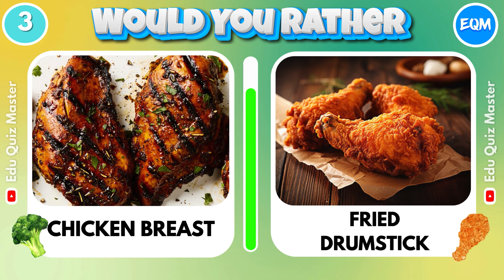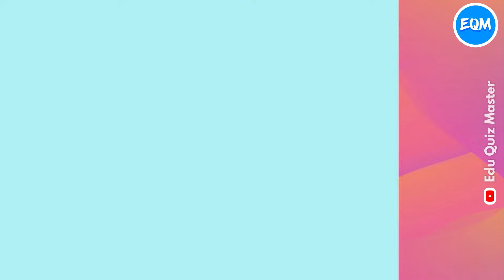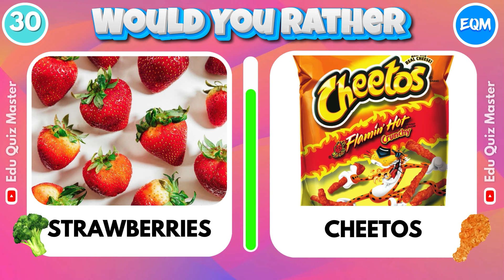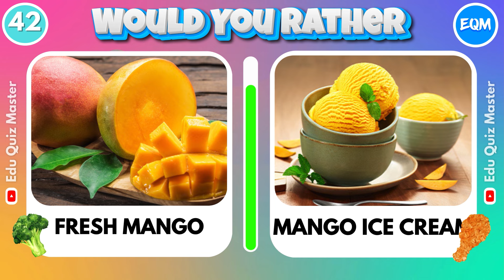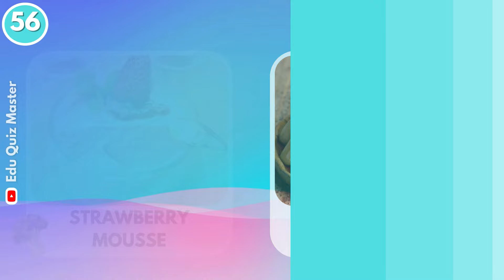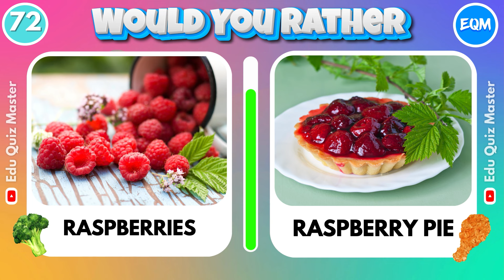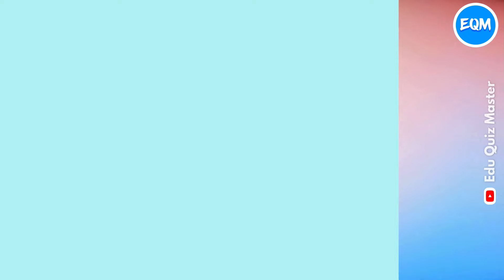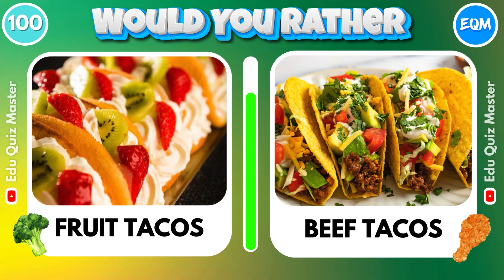Would You Rather? JUNK FOOD vs HEALTHY FOOD 🍗🥦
Lets play : Would You Rather? JUNK FOOD vs HEALTHY FOOD 🍔🥗 Food Edition

Snack Showdown: Indulgence vs. Nourishment! Are you ready to choose between the allure of irresistible junk food and the wholesome appeal of healthy options? Join us for an exhilarating quiz where we delve into the delectable realm of snacks. Sink your teeth into the savory satisfaction of a juicy burger and fries, or savor the crisp freshness of a vibrant salad. Explore your taste preferences and uncover which side of the spectrum you sway towards. 💙